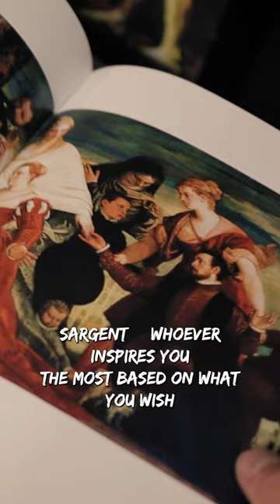LEARN From the MASTERS 🎨✨Essential Tips for Self-Taught Oil Painters ✨🎨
Drawing
✓ Kneaded eraser
✓ Plumb line (DIY)
✓ Small mirror
✓ An old synthetic brush
✓ Masking tape
✓ Cutter
✓ Level ruler
Graphite
✓ Pencils 2H, HB and 2B
Charcoal
✓ If available: Nitram charcoals (H, HB and B)
✓ Square charcoals
Sanguine
Oil painting
Palette
Brushes
Medium
✓ Safflower oil
Surface
Others
✓ Palette
✓ Paper towels